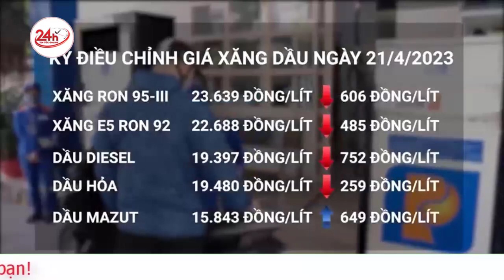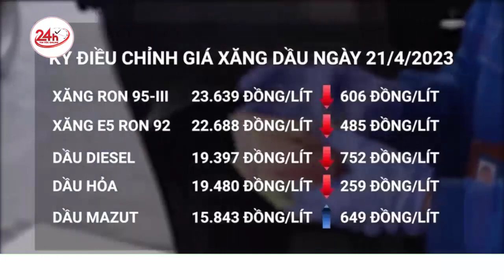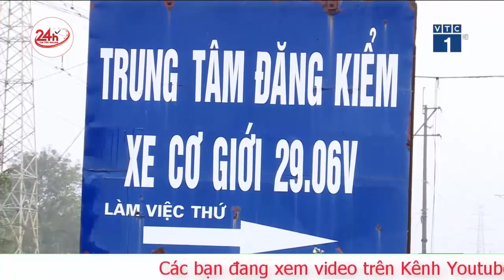Giá xăng trong nước giảm sau 2 lần tăng liên tiếp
Từ 17h ngày 21/4, giá xăng có sự điều chỉnh, cụ thể giá xăng E5RON92 giảm 485 đồng/lít xuống còn 22.688 đồng/lít; giá xăng RON95-III giảm 606 đồng/lít, xuống còn 23.639 đồng/lít.